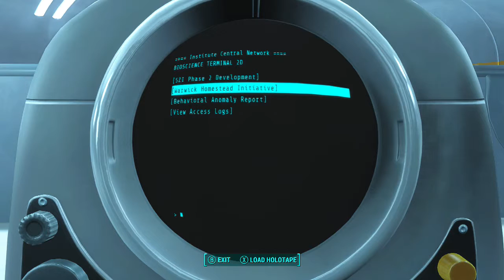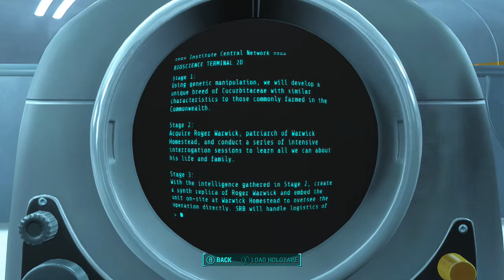Fallout 4 - Playthrough Part 98 - All Grown Up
HD Playthrough/ Gameplay Walkthrough of Fallout 4.